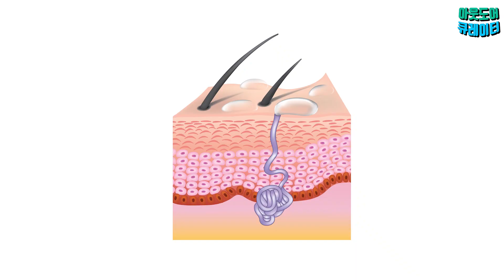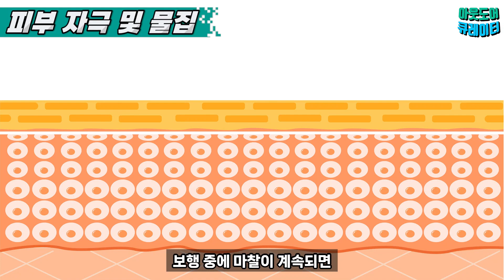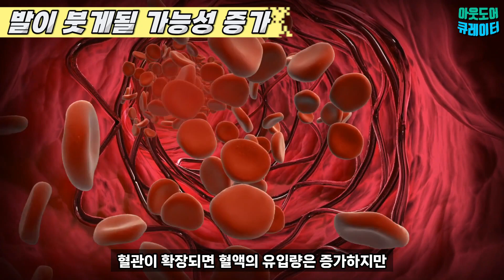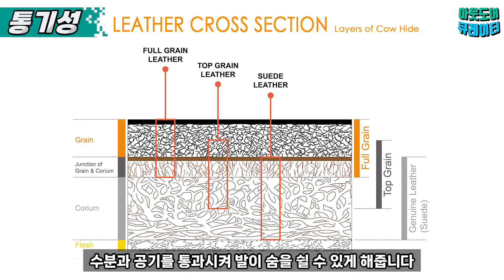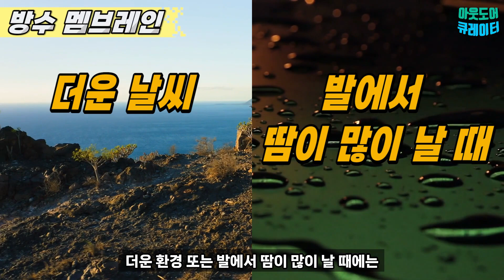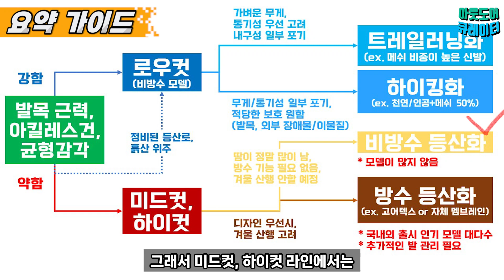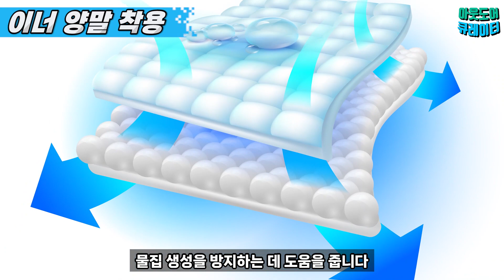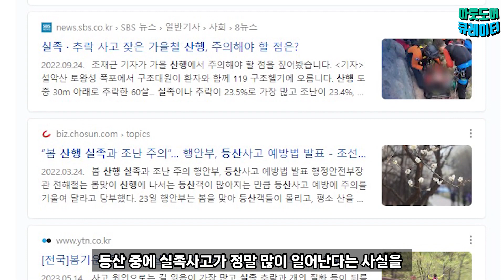둥산화/트레킹화 잘못 고르면 닥치는 치명적인 상황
‘내 등산화는 왜 이렇게 미끌리는 거야?’, ‘산행 중에 왜 이렇게 발에 땀이 날까?’, ‘이 등산화는 나랑 디게 안맞네’ 또는 발에 물집이 한번이라도 잡혔던 경험이 있다면 이번 영상이 확실하게 도움이 되실 겁니다!

등산을 즐겁게 즐기려면 신발을 잘 선택하는 것이 무엇보다도 중요합니다. 등산화를 잘못 고르게 되면 발에 땀이 많이 발생하고, 여러분의 등산 경험은 악몽으로 남게 될 것이기 때문입니다. 산행 중에 발에 땀이 나는 것은 지극히 자연스러운 현상이지만, 등산화 선택을 잘못하거나 땀이 과도하게 배출되면 물집이나 세균감염, 무좀, 발냄새 뿐만 아니라, 심하면 목숨까지 잃을 수 있습니다.

그래서 이번 영상을 통해서는 발에 땀이 많이 나는 분들을 위해 등산화/트레킹화 선택 가이드를 비롯한 유용한 정보들을 알려드리겠습니다. 처음부터 끝까지 놓치지 말고 시청하시길 바랍니다.

⏱ Time Stampe
00:00 인트로
00:57 발에 땀이 나는 이유
02:00 땀으로 발생할 수 있는 문제
03:51 등산화 선택 가이드
06:34 추가 고려사항
08:10 발 관리 팁
09:58 마무리

이 영상이 마음에 들었다면
좋아요👍 & 구독🤳& 알림 💌 부탁 드립니다. 😄

♫ Listen on Spotify: Coming Friday July 14th